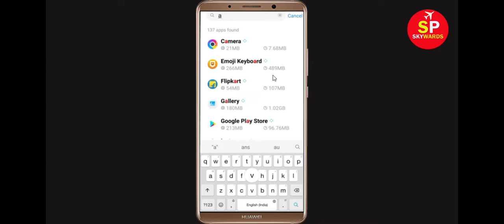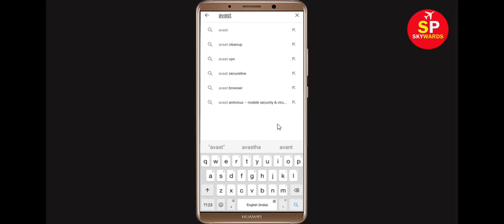Fix Avast Antivirus App Keeps Crashing Problem Android & Ios - Avast Antivirus App Crash Issue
Hello Friends today, In this Tutorial, i will show you how to fix How To Fix Avast Antivirus App Keeps Crashing, Fix Avast Antivirus App Retry Problem Problem Android & Ios - Avast Antivirus App Crash Issue. If you are facing same problem in your android mobile phone then it will help you to get rid of this issue.